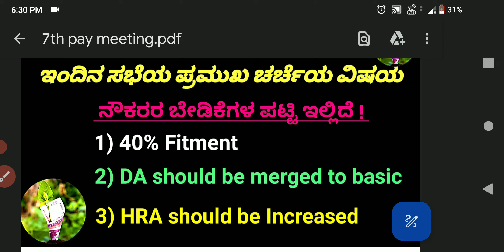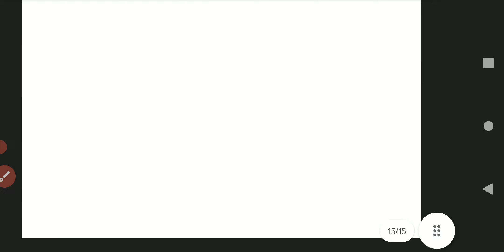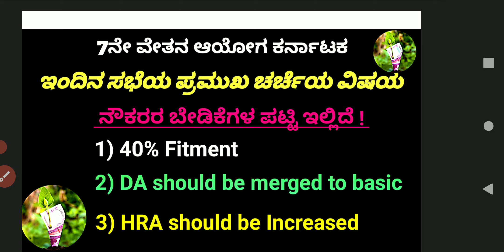ಕೇಂದ್ರ ಸರ್ಕಾರದ ಮಾದರಿ ರಾಜ್ಯ ಸರ್ಕಾರಿ ನೌಕರರ ವೇತನದಲ್ಲಿ ಹೆಚ್ಚಳ. ೪% ತುಟ್ಟಿ ಭತ್ತೆ ಹೆಚ್ಚಳ ರಾಜ್ಯ ಸರ್ಕಾರ ಆದೇಶ.